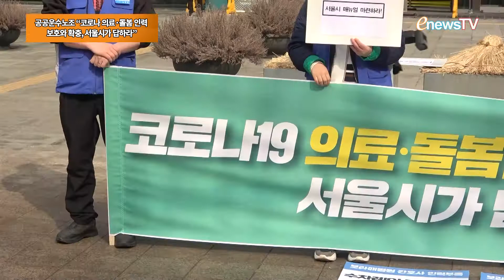공공운수노조 “코로나 의료·돌봄 인력 보호와 확충, 서울시가 답하라” [콕e영상]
2일 오전 서울 중구 서울시청 앞에서 공공운수노조가 ‘코로나19 재유행 대비 서울시 의료·돌봄 인력 보호와 매뉴얼 수립 촉구 기자회견’을 열었다.

라정미 서울시 사회서비스원지부 지부장은 “보호복은 바이러스 침투 저항성 실험도 거치지 않은 저급 제품이었고 별도 격리실도 의료 폐기물도 처리 대책도 없었다”며 “휴게시간을 지킬 수 있는 근무체계도 없었고 유증상자 발생 시 대응지침이나 전수검사 계획도 없었다”고 밝혔다.

김경희 공공운수노조 서울본부 부본부장은 기자회견문을 통해 “서울시는 감염 병동 중증도별 간호인력 기준 및 병상 확보 매뉴얼도 없는 즉각적 대응을 반복하거나, 의료, 돌봄 인력을 그저 쥐어짜고 편의에 따라 부려먹으면 그만이라는 태도로 일관”이라고 밝혔다.

김 부본부장은 “김 방역 최전선에서 싸우고 있는 노동자들과 파트너십 없이 전 국민 백신 접종과 같은 중대한 과제를 제대로 수행해 낼 수 있을지 의문”이라고 말했다.

한편 공공운수노조는 제대로 된 매뉴얼 확립을 위해 돌봄 인력 추가 배치, 근무 중 감염된 노동자에 대한 보상, 긴급 돌봄 방역지침 재정비, 감염병 관련 교육훈련 강화 등을 서울시에 요구했다.